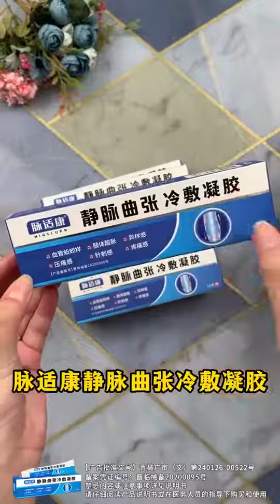HOTMY - Varicose Vein Cream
📣【Patients with perennial varicose veins don't have to worry anymore! 】
👍Try this varicose vein cream that doctors are using!
✅18 natural herbal essences, no side effects!
✅Applied once a day, the symptoms can be eradicated in just three weeks!
✅Penetrate the skin, dredge blood vessels, let you say goodbye to varicose veins!
Here's How to Save You Money!